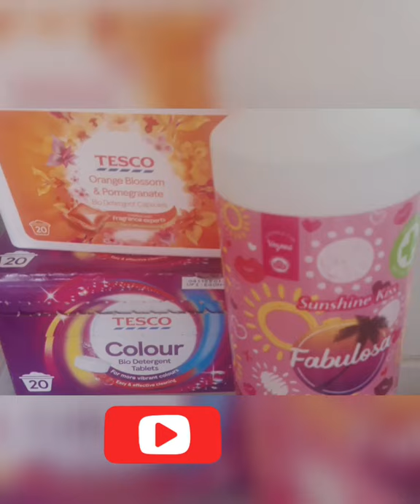🌸💐🍊Laundry Mix🍊💐🌸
Cleanser
Laundry Tablets
Laundry Capsules
Fabric Softener

🕚Stamps
00:00
01:30 First Squeezes
02:15 First Squeezes
03:00 Softener
07:10 Squeezes
13:14 Rinse